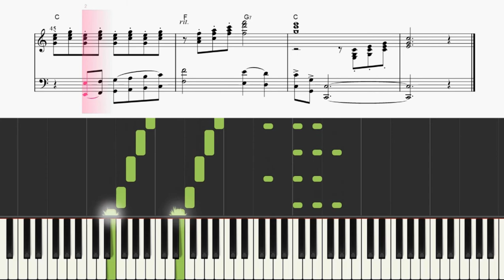【Piano】Dragon Quest 10 Invitation to the Castle王宮への招待